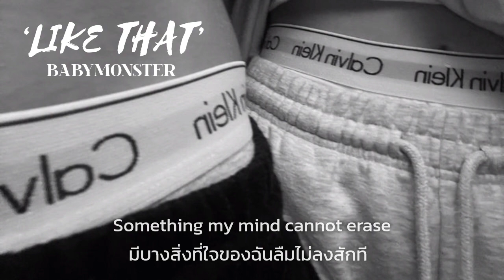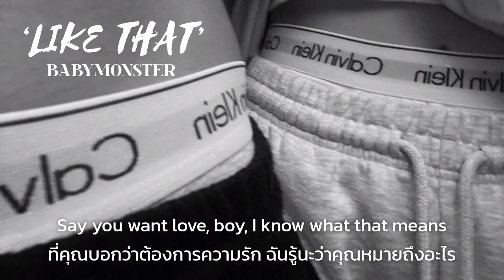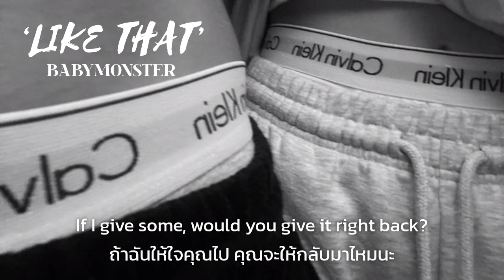[Thaisub] ‘LIKE THAT’ - BABYMONSTER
If I give some, would you give it right back?
ถ้าฉันให้ใจคุณไป คุณจะให้กลับมาไหมนะ

* หวังว่าทุกคนจะชอบกันนะครับ คำแปลอาจจะแปลผิดๆถูกๆจะพยายามปรับปรุงนะครับ